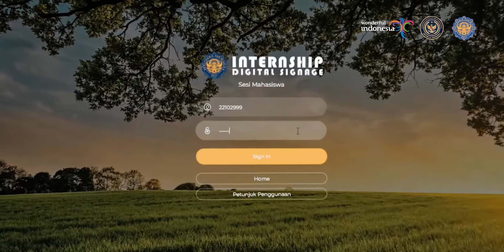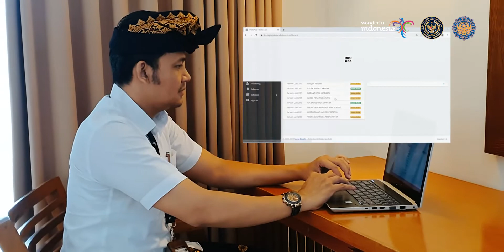SIMAGANG INDISIGN - Administrasi Magang Jadi Mudah, Efektif dan Efisien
Sebagai bentuk implementasi Tri Dharma Perguruan Tinggi Bidang Pendidikan dan Pengajaran berupa sistem Informasi berbentuk website yang menangani proses administrasi praktik kerja industri/magang mahasiswa Poltekpar Bali, SIMAGANG INDISIGN (Sistem Informasi Mahasiswa Magang/Internship Digital Signage) hadir untuk memberikan pelayanan yang terbaik bagi mahasiswa, dosen dan pihak industri dengan mudah, efektif dan efisien

Poltekpar Bali, Pasti Bisa!